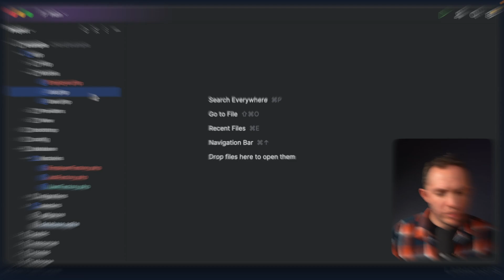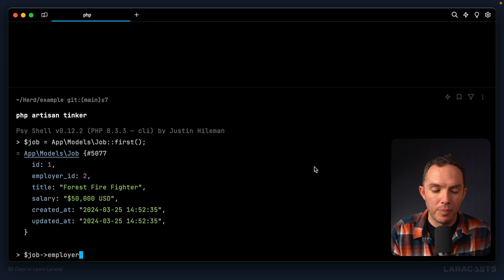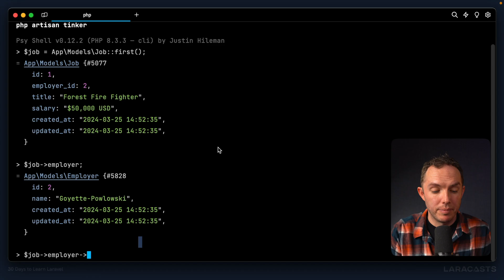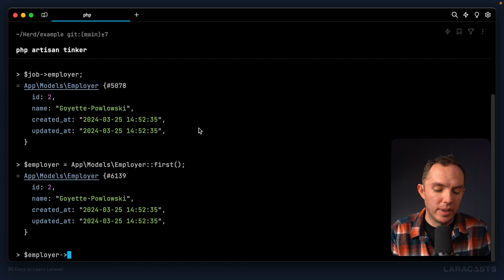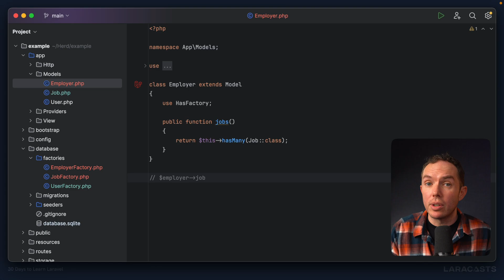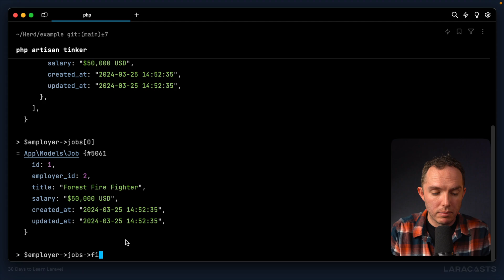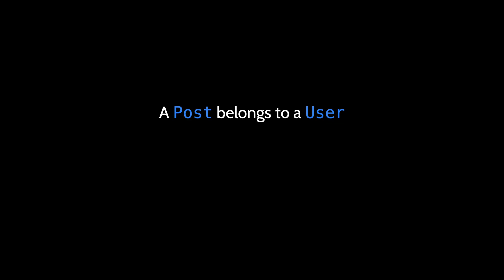30 Days to Learn Laravel, Ep 11 - Two Key Eloquent Relationship Types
For day 11, we'll focus exclusively on two Eloquent relationship types: belongsTo() and hasMany(). As you'll quickly find, these two will take you a very, very long way.